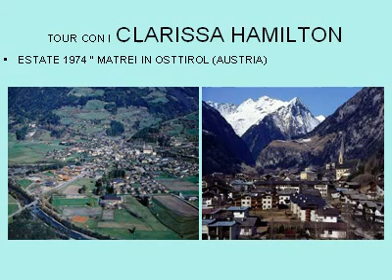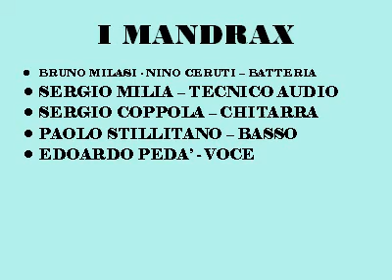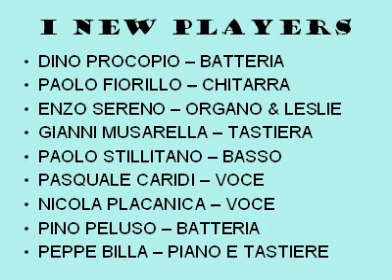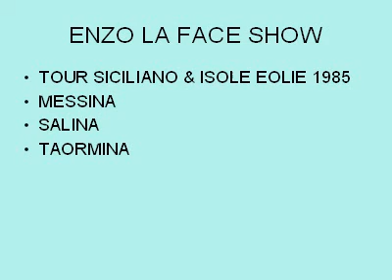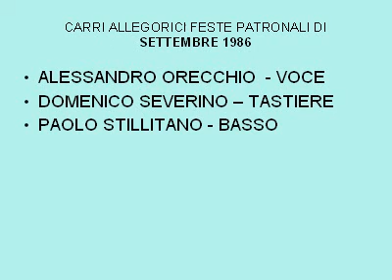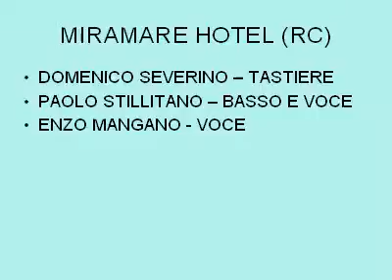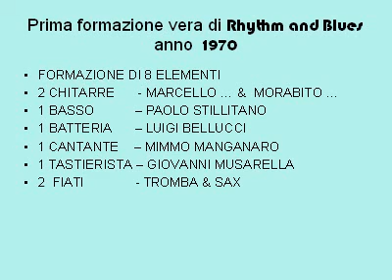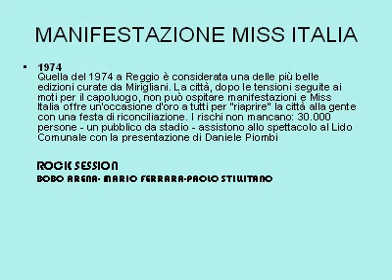music story ok